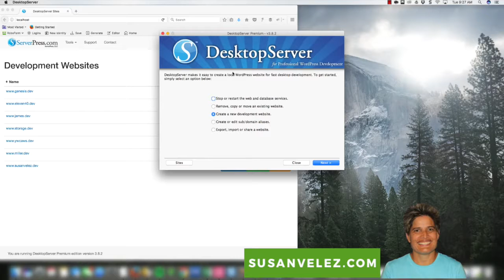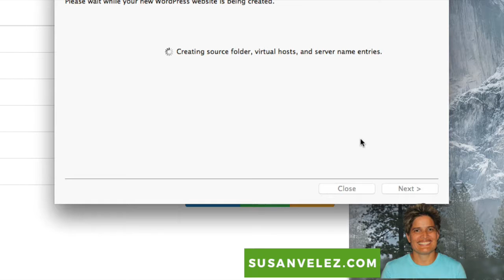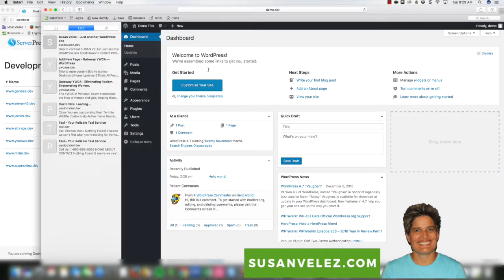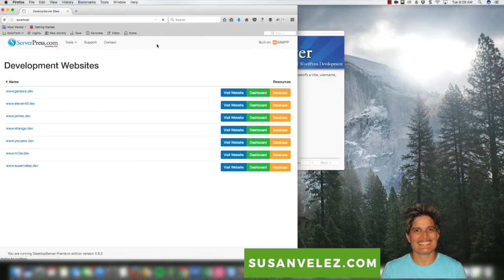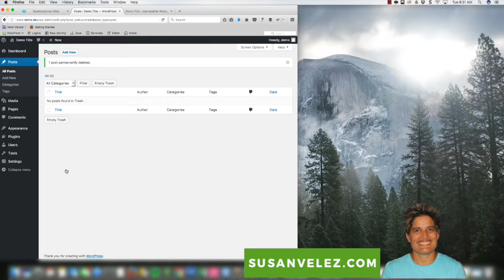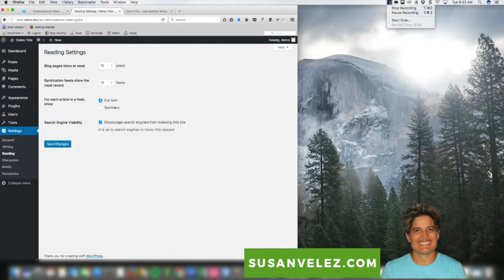How To Install WordPress Using Desktop Server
Follow along as I install WordPress using Desktop Server. I am going to be setting up WordPress locally and show you how to start and build your WordPress blog.

These videos will be broken up into series which will walk you through the process of growing your WordPress blog.

If you want to follow along and set up your blog using Desktop Server,

for tons of more tutorials and advice on how to grow your blog.

I provide tons of WordPress tutorials you can use to help you start, grow and manage your WordPress blog.